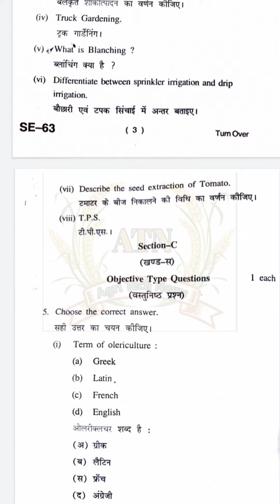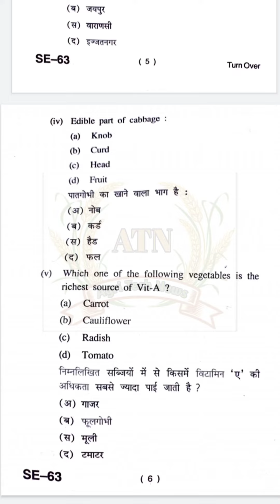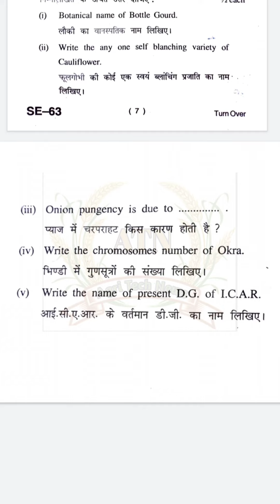Vegetable Production paper 2019-20 B.sc. Agriculture old paper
Vegetable Production paper 2019-20
B.sc. Agriculture old paper